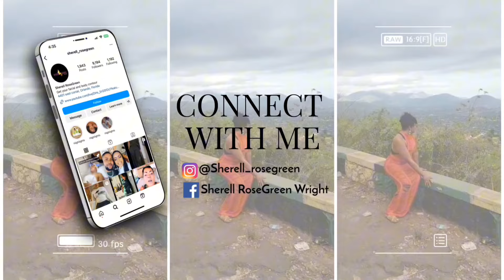In Daytona Beach